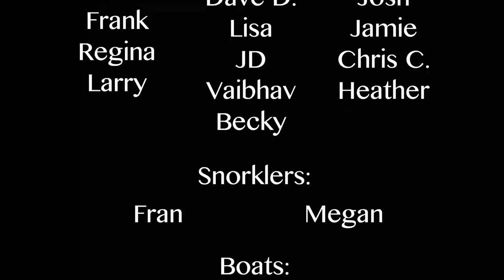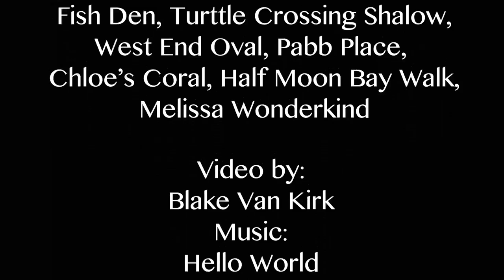PSC Roatan, Honduras 2017